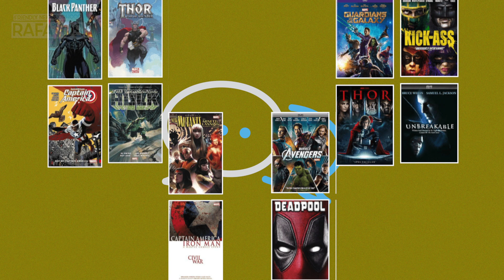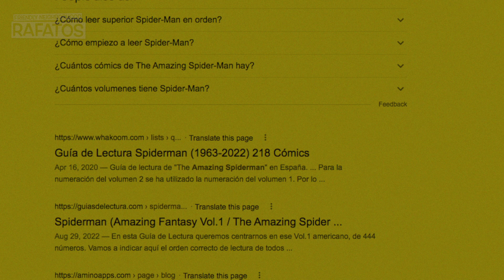“Si no lees CÓMICS no eres un FAN de Spider-Man”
Comics vs películas... ¿por qué elegir uno u otro?